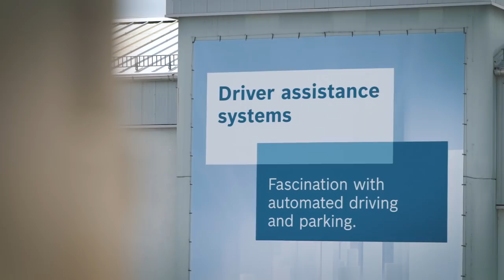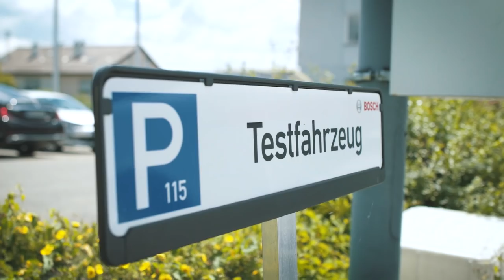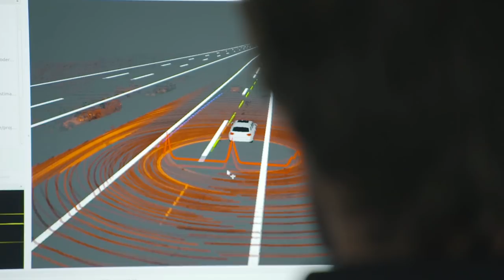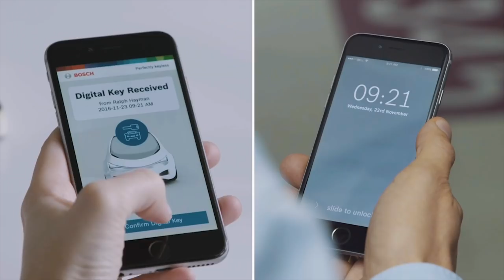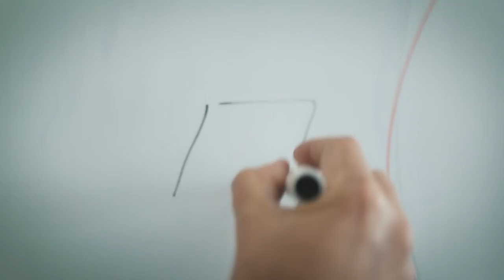Working@Bosch Leonberg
Der Standort Leonberg ist eine Art Silicon Valley der Fahrerassistenz: Hier entwickeln wir die Zukunft des automatisierten und vernetzten Fahrens. Die Produkte, an denen unsere Mitarbeiterinnen und Mitarbeiter arbeiten: Systeme, Software und Services. Erfahren Sie im Video mehr über unseren  Entwicklungs- und Dienstleistungsstandort Leonberg.